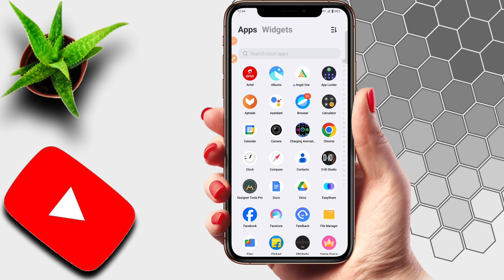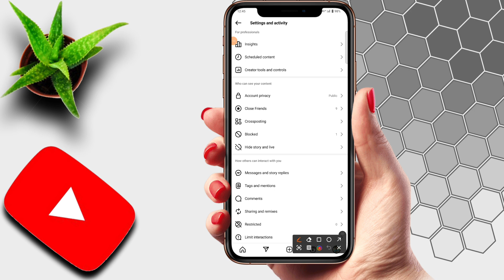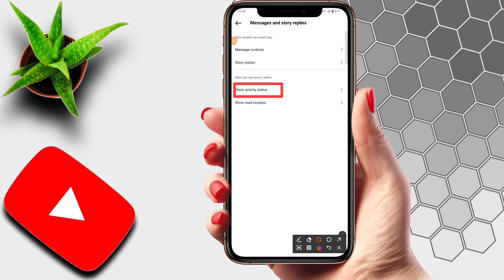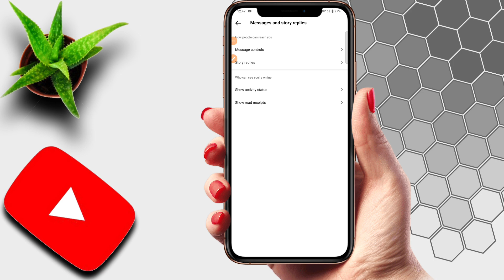instagram me online hide kaise kare | instagram online hide 2024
दोस्तों आज के इस वीडियो में मैंने आप लोगों को बताया है कि instagram me online hide kaise kare | instagram online hide kaise kare | instagram online hide 2024

Your Queries- 👇
rg support boy